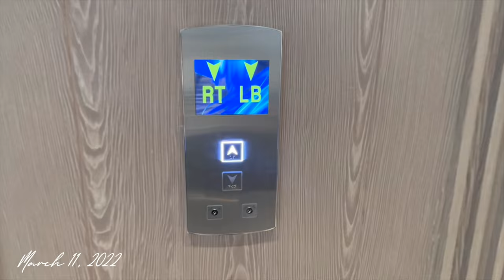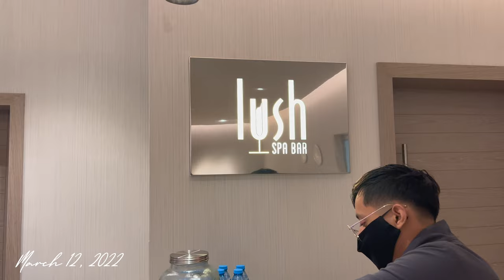TRAVEL VLOG! TRIP TO CANCUN + HUGE SHEIN HAUL + DAY IN MY LIFE IN HOUSTON | ALEXIS ASHLEY VLOGS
"TRAVEL VLOG! TRIP TO CANCUN + DAY IN MY LIFE IN HOUSTON" It's another
About Alexis Ashley:
Just a girl born and raised in Houston, Tx, Alexis is creative, spontaneous, emphatic, always ready to explore, and sometimes overly emotional. In Alexis Ashley’s vlogs, she’ll inspire you to be yourself and to live in the moment.

Subscribe to follow Alexis’s journey while sharing her new experiences of being a wife, and entrepreneur, growing her social media business, working a 9-5 as an Executive Assistant, traveling to new places, life at home, and my latest hobbies and so much more.

xoxo, Alexis Ashley

Shein Haul:
Leopard Print Halter Dress

SHEIN SXY Zebra Striped Pattern Sweater Dress

Solid Shapewear Bodysuit

SHEIN SXY Color Block Mock Neck Mesh Bodycon Dress Without Lingerie

Lace Trim Cami Top & Shorts PJ Set

3pack Solid Satin PJ Set

Lace Trim Split-Hem Satin Cami Night Dress

Hotel: Breathless Soul Cancun
Restaurant: Rosa Negra Cancun

Recurring Amazon Haul Items -

AGE: 29
RACE: Nigerian
LOCATION: Houston, Tx

✨Time Stamps
INTRO: 0:00 - 013:06
OUTRO: 38:43 - 38:46